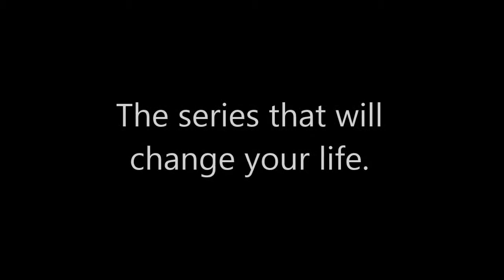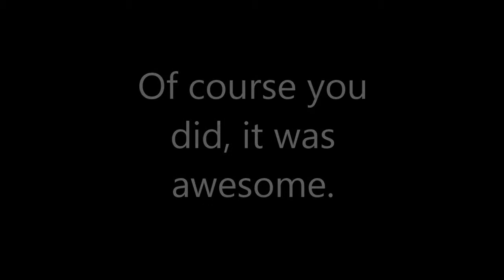Vector - Epi 1, Pardon my parkour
I never thought my button down lifestyle would come to this. Plus i can jump alot further than i thought.